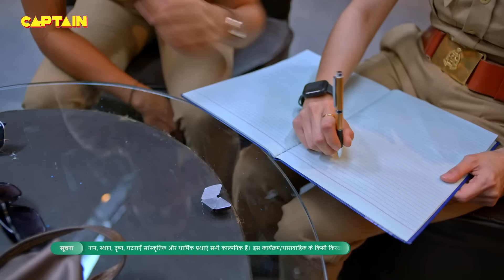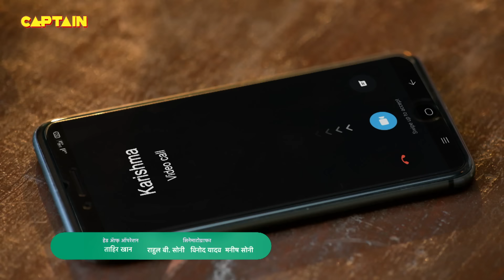तीन शादी करने वाले इस लड़के को पटाने के लिए आई Mira छोटे कपड़े पहनकर || Maddam Sir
तीन शादी करने वाले इस लड़के को पटाने के लिए आई Mira छोटे कपड़े पहनकर || Maddam Sir - Ep.360